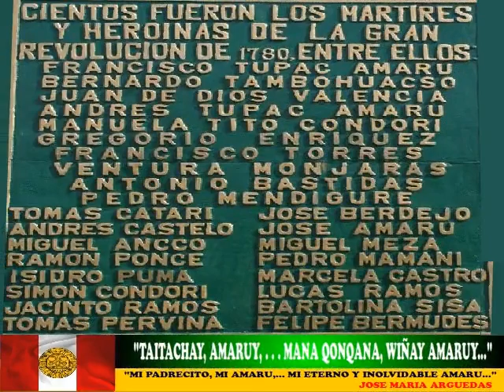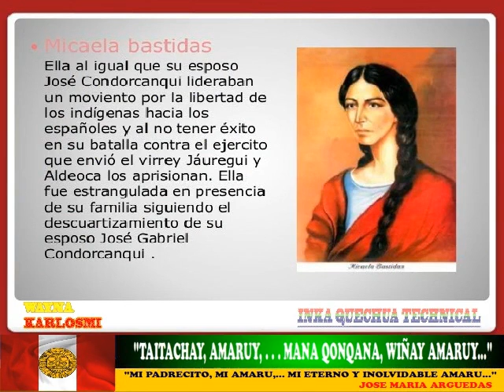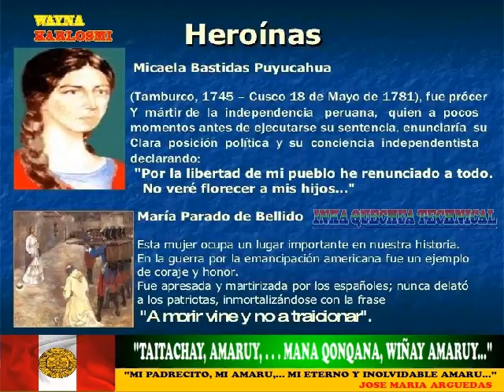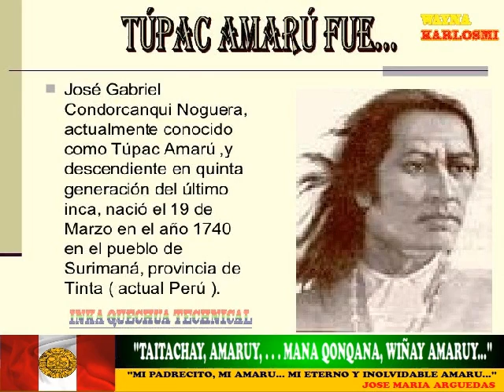MARCHA MILITAR THUPAQ AMARU II: BANDA DE GUERRA HUSARES DEL PERU ~ "¡VOLVERÉ Y SEREMOS MILLONES..!"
"AQUÍ  SOLO HAY DOS CULPABLES, TÚ POR SOJUZGAR A MI PUEBLO Y YO POR QUERER LIBERTARLO;... AMBOS MERECEMOS LA MUERTE.”    Fueron las palabras del peruano que no se calló, nuestro legendario e inmortal heroe Túpac Amaru II ante su verdugo, el visitador José Antonio de Areche Zornoza (Valmaseda, 1731 - Bilbao, 1789)  quien fue designado como visitador al Virreinato del Perú durante el período de 1777 a 1785 y donde tuvo que sofocar la rebelión de José Gabriel Condorcanqui, conocido como Túpac Amaru II a quien antes de sacrificarlo, lo hizo vilmente torturar y asesinar a toda su familia.

Tupac Amaru, sometido a tormento hasta el punto de descoyuntarle un brazo, fue luego condenado a morir. El 18 de julio de 1781 fue sacado a la Plaza Mayor del Cuzco y obligado a presenciar el ajusticiamiento de sus más fieles seguidores, entre ellos su hijo Hipólito a quien le cortaron la lengua antes de subir a la horca. Acusada de haber ayudado a su marido, Micaela también fue conducida a la horca. Entonces le tocó el turno a él. En primer lugar le cortaron la lengua por haber hablado contra el rey decían los españoles. Acto seguido, lo derribaron al suelo y atándole las extremidades a cuatro caballos, se pretendió descuartizarlo.

EL HIMNO Y MARCHA MILITAR TUPAC AMARU, que fue compuesta para el ejercito peruano en memoria de José Gabriel Condorcanqui Noguera, Marqués de Oropesa llamado igualmente José Gabriel Túpac Amaru1 2 3 (Surimana, Canas, Virreinato del Perú, 19 de marzo de 1738 - Cuzco, 18 de mayo de 1781), conocido posteriormente como Túpac Amaru II o simplemente Túpac Amaru, fue un caudillo indígena líder de la mayor rebelión anticolonial que se dio en Hispanoamérica durante el siglo XVIII. Descendía de Túpac Amaru I (último Sapa Inca, ejecutado por los españoles en el siglo XVI). Lideró la denominada «Gran rebelión» que se desarrolló en el Virreinato del Río de la Plata y el Virreinato del Perú, pertenecientes al Reino de España, rebelión iniciada el 4 de noviembre de 1780 con la captura y posterior ejecución del corregidor Antonio de Arriaga.3 Curaca (jefe nativo) de Surimana, Tungasuca y Pampamarca, era adinerado y se dedicaba al comercio. Se trataba de un personaje de origen mestizo (fue Marqués de Oropesa) en el que confluía la sangre del Sapa Inca Túpac Amaru con la de los criollos. De hecho, durante una gran parte de su vida, habiendo sido criado hasta los 12 años por el sacerdote criollo Antonio López de Sosa y luego en el Colegio San Francisco de Borja, mostró preferencia por lo criollo llegando a dominar el latín y a utilizar refinadas vestimentas hispanas,4 pero posteriormente se vistió como un noble inca, hizo uso activo de la lengua nativa quechua en su vida y proclamas, y fue excomulgado de la Iglesia católica. Encabezó el mayor movimiento de corte indigenista[cita requerida] e independentista en el Virreinato del Perú. Fue el primero[cita requerida] en pedir la libertad de toda Hispanoamérica de cualquier dependencia, tanto de España como de su monarca, implicando esto no sólo la mera separación política sino la eliminación de diversas formas de explotación indígena (mita minera, reparto de mercancías, obrajes), de los corregimientos, alcabalas y aduanas (14 de noviembre de 1780). Además decretó la abolición de la esclavitud negra por primera vez en la misma Hispanoamérica (16 de noviembre de 1780). Su movimiento constituyó un «parteaguas», debido al cual las autoridades coloniales eliminaron a la ya escasa clase indígena noble y acrecentaron la represión contra lo andino por el temor de que algo así se repitiese. En Perú ha sido reconocido como el fundador de la identidad nacional peruana. Fue una figura capital para el régimen velasquista (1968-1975) y desde entonces ha permanecido reivindicado en el imaginario popular.

Provincias y Distritos del Departamento del Cusco (o Región) del Cusco son las Provincias de Acomayo, Anta, Calca, Canas, Canchis, Chumbivilcas, Cusco, Espinar, La Convención, Paruro, Paucartambo, Quispicanchi y Urubamba. A continuación aparecen las Provincias con sus Distritos: 1) Provincia de Acomayo Acomayo. Municipalidad Provincial de Acomayo. Los Distritos de la Provincia de Acomayo son: ACOMAYO ACOPIA ACOS MOSOC LLACTA POMACANCHI RONDOCAN SANGARARA 2) Provincia de Anta Anta. Municipalidad Provincial de Anta. Los Distritos de la Provincia de Anta son: ANCAHUASI ANTA CACHIMAYO CHINCHAYPUJIO HUAROCONDO LIMATAMBO MOLLEPATA PUCYURA ZURITE 3) Provincia de Calca Calca. Municipalidad Provincial de Calca. Los Distritos de la Provincia de Calca son: CALCA COYA LAMAY LARES PISAC SAN SALVADOR TARAY YANATILE 4) Provincia de Canas Canas. Municipalidad Provincial de Canas. Los Distritos de la Provincia de Canas son: CHECCA KUNTURKANKI LANGUI LAYO PAMPAMARCA QUEHUE TUPAC AMARU YANAOCA 5) Provincia de Canchis Canchis. Municipalidad Provincial de Canchis. Los Distritos de la Provincia de Canchis son: CHECACUPE COMBAPATA MARANGANI PITUMARCA SICUANI TINTA 6) Provincia de Chumbivilcas